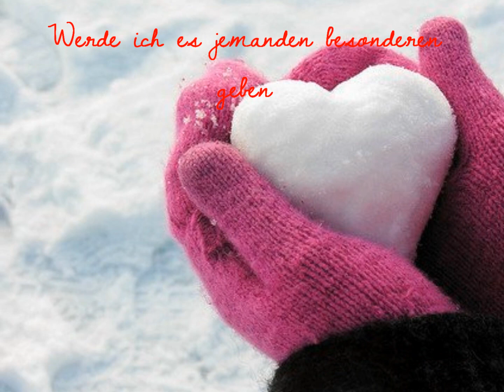Letztes Weihnachten,gab ich dir mein Herz. :* [ 1. Advent ]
Lesen-Lesen-Lesen-Lesen-Lesen-Lesen-Lesen

Bedeutung : Neh.
Lied: Last Christmas-Ashley Tisdale. ( Das echte von     Wham hasse ich ;) )

Sorry das so lange kein Video von mir kam :o. Ich hatte keine Zeit ! Aber jetzt schon :-) Und da jetzt fast Weihnachten ist, habe ich mir gedacht, dass jetzt immer zum Advent und zu Weihnachten ein neues Weihnachtsvideo kommt :))
Und das übliche...aber das kennt ihr ja schon (:
HERZ an euch.
Lisa :)